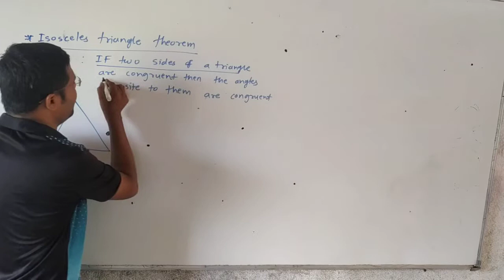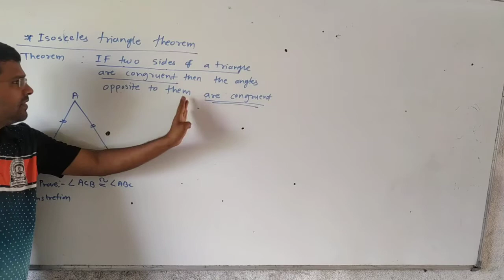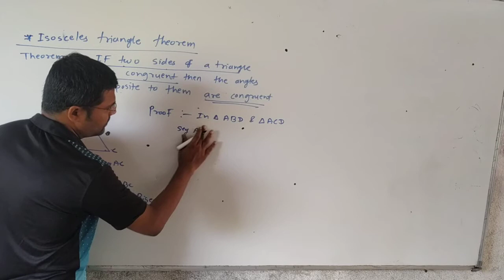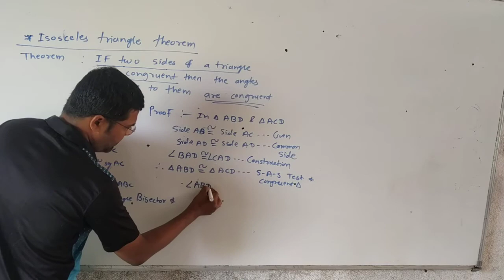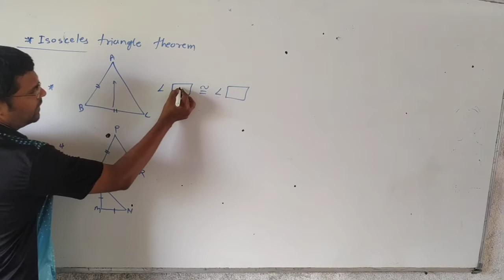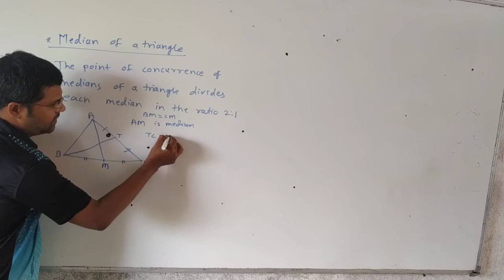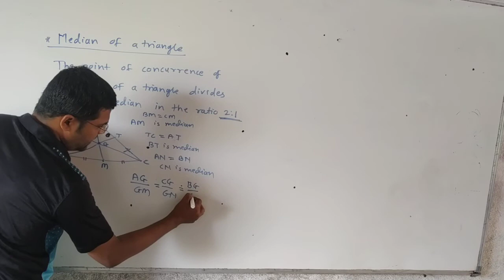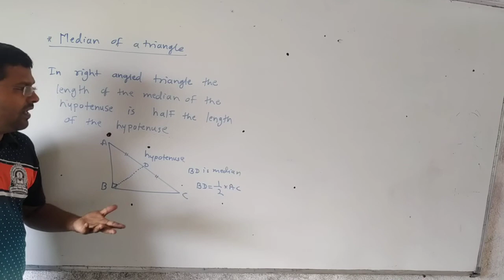9th Maths 2| chapter 3 |Triangles|Best for Semi english and english medium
Basic Of Practice set 3.3